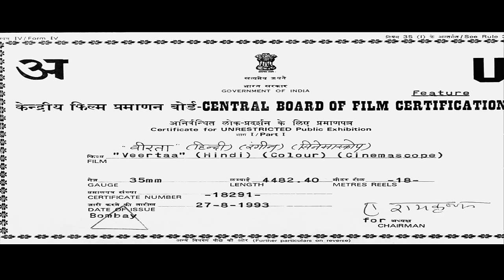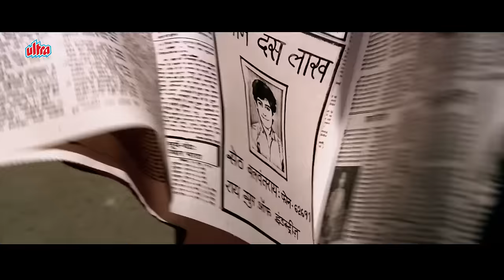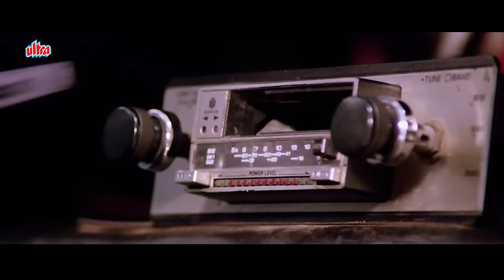जया प्रदा और सनी देओल की Veerta Full Action Movie 4K - Sunny Deol, Jaya Prada - Hindi Action Movies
जया प्रदा और सनी देओल की Veerta Full Action Movie 4K - Sunny Deol, Jaya Prada - Hindi Action Movies - HD

Multi-millionaire Balwant Rai is a widower who lives with his daughter Uma and a school going son Amar alias Munna. Since Uma is of marriage-able age, Balwant decides to get her marry to Sunderlall's son Raghuveer and they all move in to live with Balwant at his estate. In order to take cover of Balwant's entire property Sunderlall and Raghuveer first have him killed, locked up Uma in a den and attempt to kill Munna who is saved by a village boy named Mangal. Years later Mangal and Munna have now matured, and Munna has decided to make his friend Mangal the managing director of the entire Rai group of industries much to the disappointment of Sunderlall who has all time been the M.D of Rai industries. All is well until Managal is framed for the rape and murder of a prostitute and Munna is attacked with a deadly weapon. It certainly looks like Sunderlall and Raghuveer won't rest until they usurp the entire Rai's property and do away with all its family members.

Movie : Veerta (1996)
Star Cast : SunnyDeol, Jaya Prada, Neena Gupta, Pradeep Kumar, Prosenjit Chatterjee, Shakti Kapoor, Prem Chopra.
Director: Shibu Mittra.
Producer: Sheetal Johal, Ajit Singh Deol.